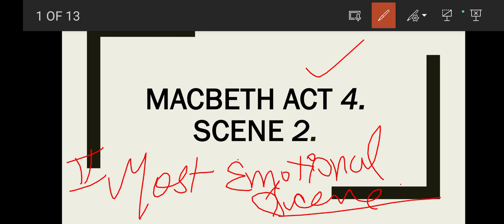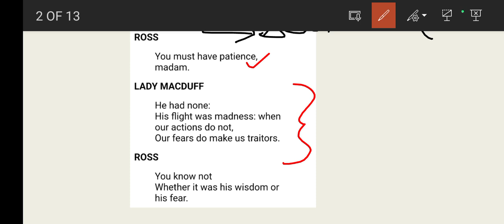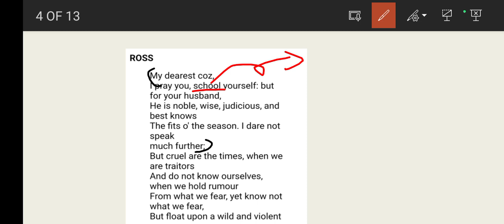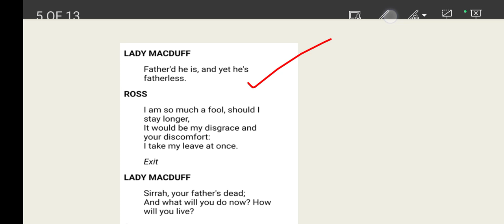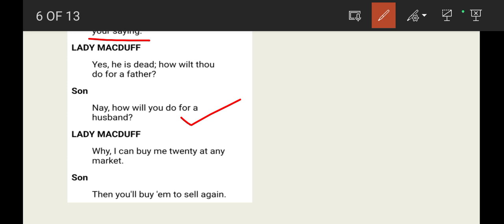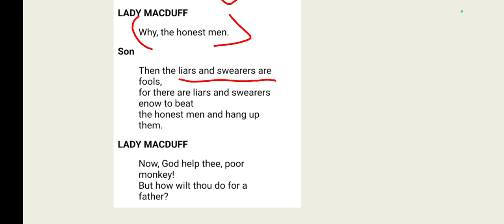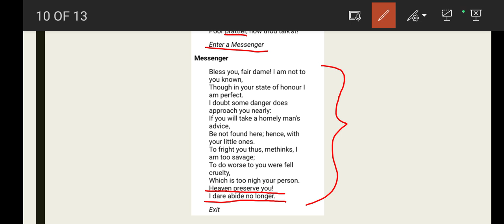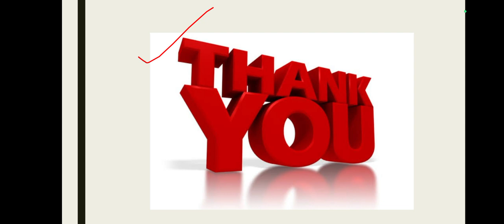ISC Class XII Macbeth Act 4 Scene 2.